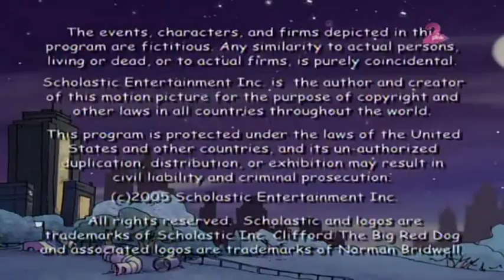Kliford Stene - Sezona 2 Epizoda 7